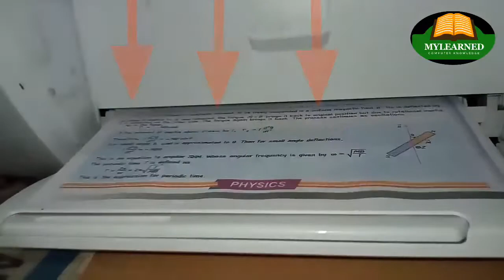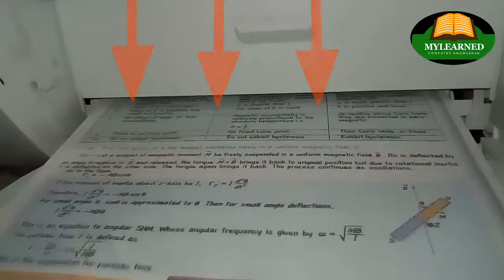Hp printer me ink kaise dale। how to Hp DeskJet printer ink refill in hindi ।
Tage
Hp DeskJet 2131 inkjet printer, How to refill ink cartridge HP 803,
Hp DeskJet 2132 ink refill,how to refill ink cartridge HP 678,hp inkjet printer me ink kaise dale, hp printer me ink kaise dale hindi me,hp colour ink cartridge refill in hindi,

दोस्तो इस वीडियो के माध्यम से हमने बताया है कि किस तरह से आप hp DeskJet printer me ink refill kar sakte hai.
यह जानने के लिए वीडियो पूरा देखे तो समझ में आयेगा। और आपने हमारी पुरानी विडियोज नहीं देखा है तो हमारे चैनल पर विजिट करें।